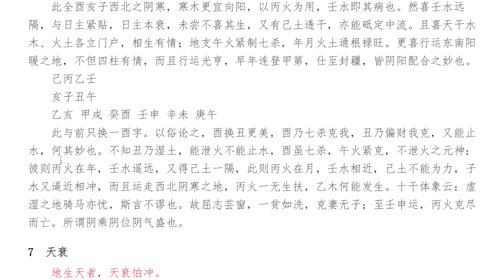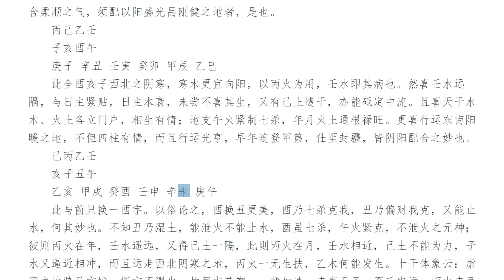滴天髓精读 |20第四章干支合论6阴盛【八字命理经典古籍】 | 八字命理 | 易经易学 【柏乔易学】